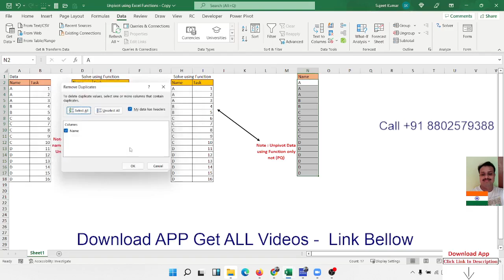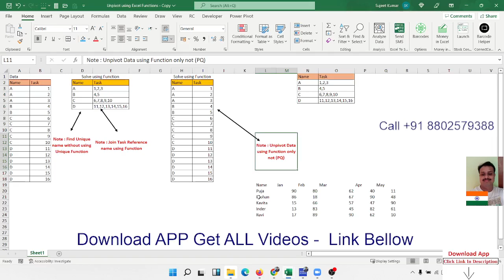Find Unique name without using Unique Function